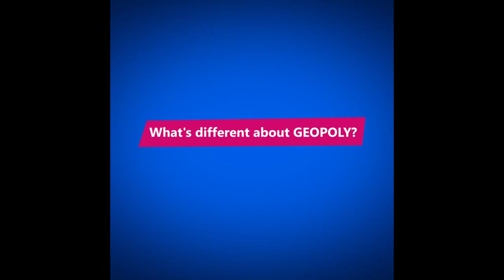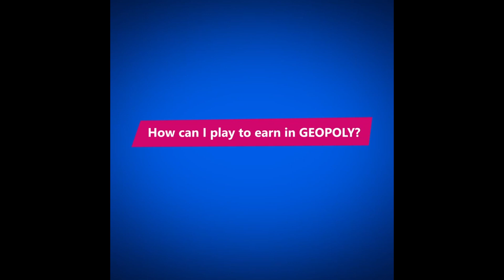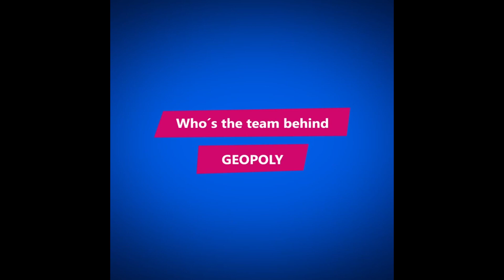GEOPOLY, NFT GAME TERBARU ANDROID SIMULASI BISNIS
Review Game NFT kali ini merupakan Game Simulasi Ekonomi yang bisa kita mainkan di mobile maupun web.
Game yang mengajak kita membangun dan mengembangak bisnis based on lokasi yang berada di real life.
Selain membangun dan mengembangkan bisnis, kita juga dapat membeli dan menyewakan Item NFT Tokenized yang berupa sebuah bisnis maupun landmark yang ada di berbagai negara.
Kedepannya, kita juga dapat melakukan PVP, yaitu menghancurkan bisnis milik player lain, namun belum dijelaskan bagaimana mekanisme hal tersebut.

0:00 INTRO/PROLOG
0:38 GEOPOLY ADALAH
1:00 TOKENOMIC
1:20 2 TIPE PERMAINAN OFF-ON
1:58 ITEM NFTs
2:19 HOW TO: PLAY TO EARN
3:34 DEVELOPER
4:00 RISET ITU PENTING/EPILOG